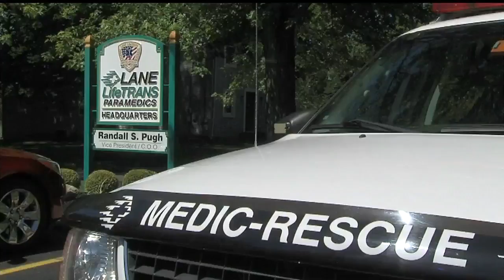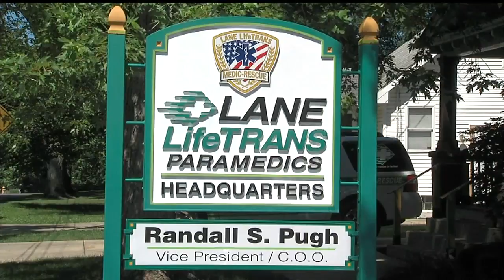Burden of overdose calls: Is not responding an option?